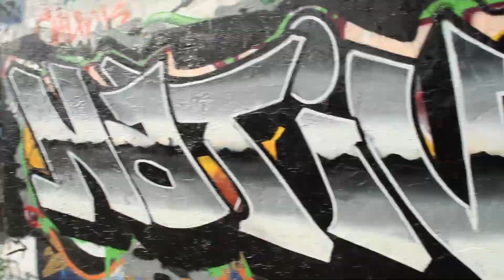GRAFF IN DA HOOD - WYNWOOD_bY RmAn mocatvupload MOCAtv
GRAFF IN DA HOOD - WYNWOOD
Director,DP,Editor bY RmAn
Made for mocatvupload MOCAtv
Staring Tragek & Hines
FDC & 22K
Produced by Native Films